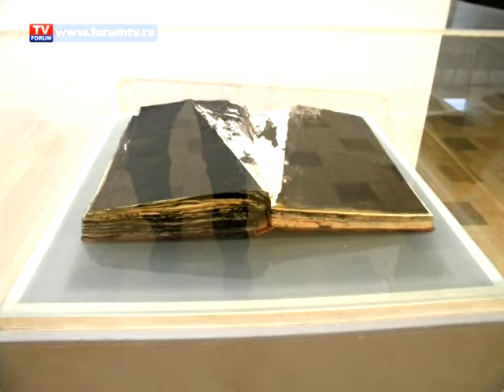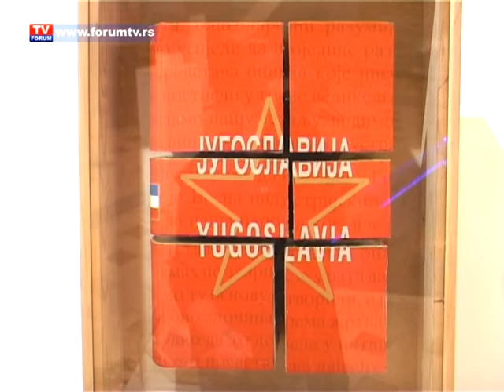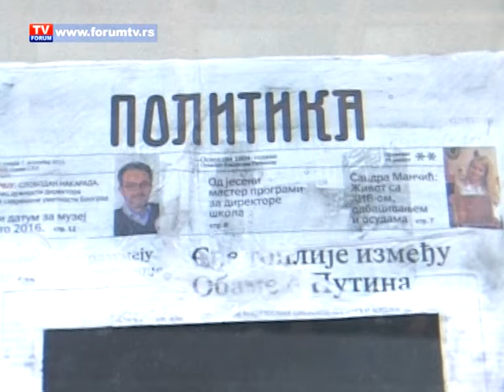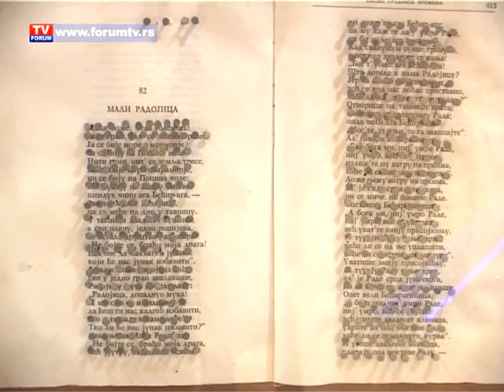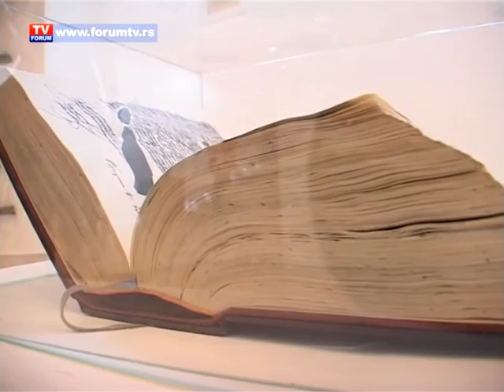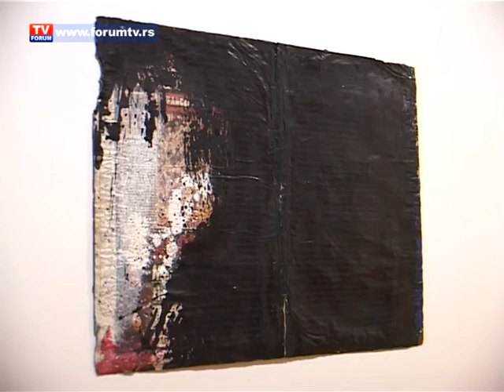SUSRETI - Bozidar Plazinic